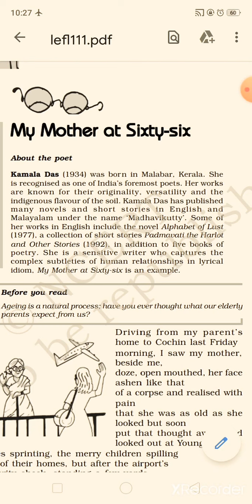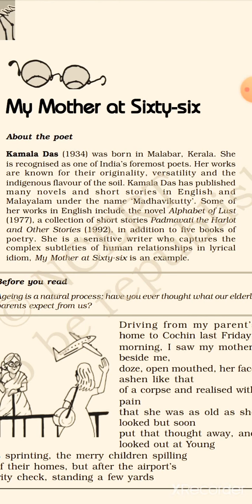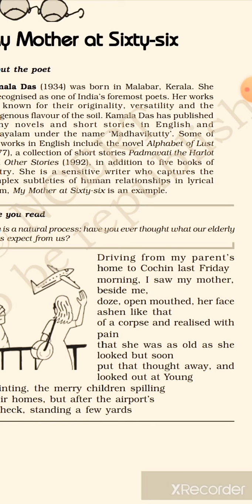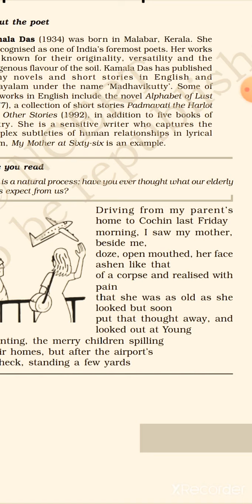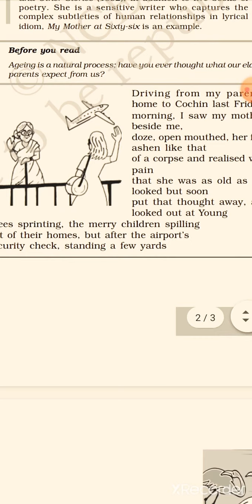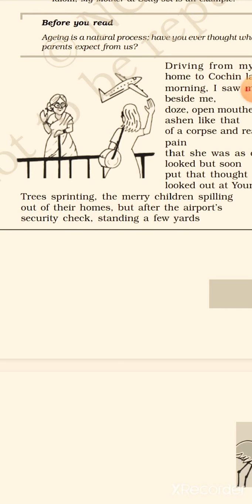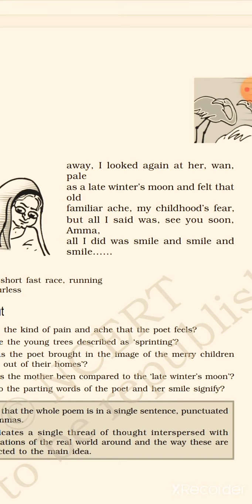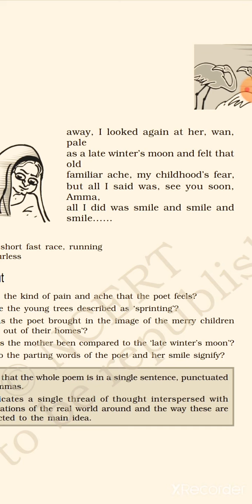My Mother at Sixty Six by Kamla Das English (flamingo) Poem 1 by CL Gautam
My Mother at Sixty Six by Kamla Das is a free verse poem. Explained in Hindi for the convenience of students.